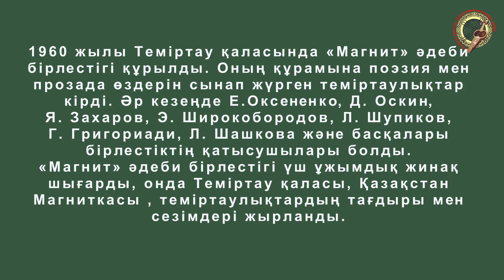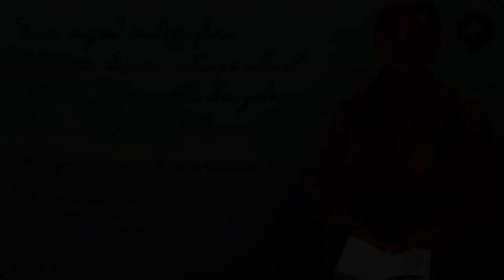Теміртаулық «Магнит» әдеби бірлестігіне - 60 жыл. Воротынская О.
Теміртаулық «Магнит» әдеби бірлестігіне - 60 жыл!
7-шығарылым Қарағанды облысы жазушылар Одағының мүшесі Ольга Воротынскаяға арналған. Автордың орындауындағы өлеңді тыңдаңыз!